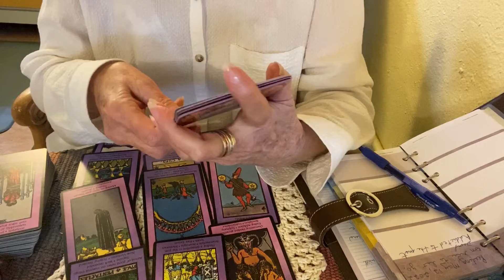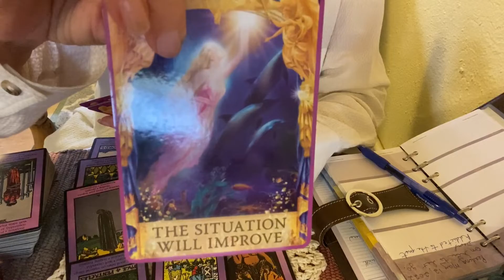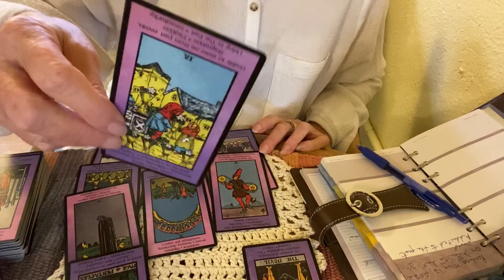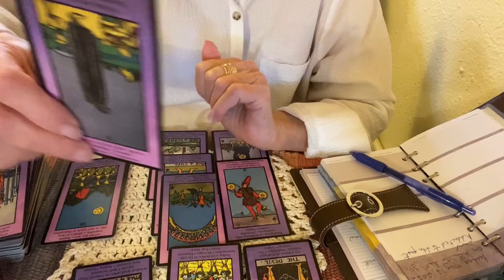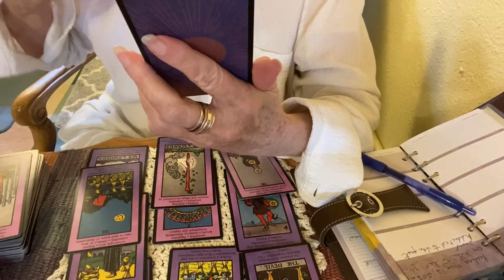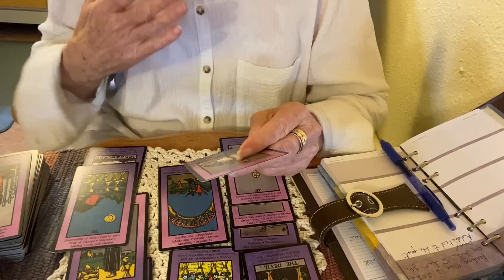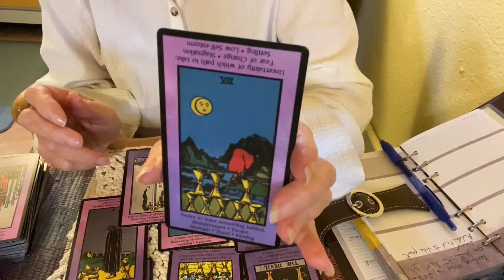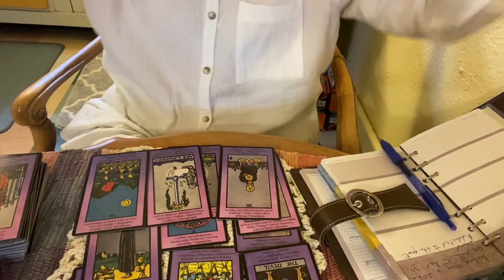Letting Go of Past Traumas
About my videos:

This is a link to a $50 tarot reading with me with up to three questions.

I will do a Celtic cross reading which is a 10 card reading for $80. It normally takes an hour or more.

10% of all my proceeds go to the National Coalition Against Domestic Violence